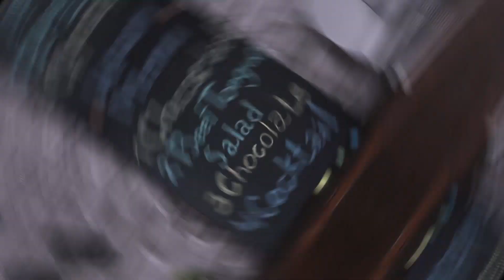Hamileyim! Hamilelikte Yaşanan Çılgın Mutfak Deneyimleri / Hamilelik Yemek Hileleri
En yakın arkadaşımızın şef olması harikadır. Özellikle de hamileysek! Hamileyken canımız 7/24 lezzetli bir şeyler isteyebilir. Ve yeni yemekler yemek beslenmemizi daha ilginç hale getirebilir.